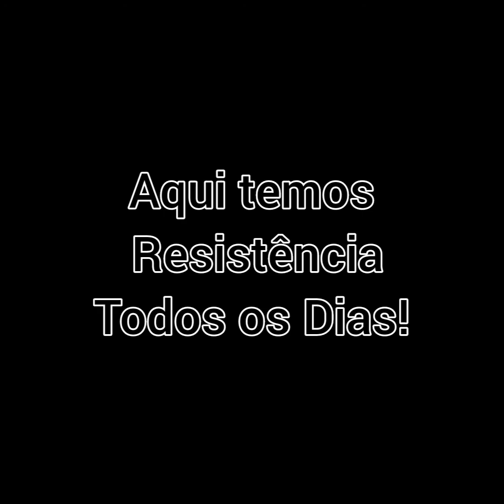Agradecimento ao Todo - by Teddy Hair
Agradeço ao Todo por ter dado inspiração ao nobre músico Teddy Hair, a linda canção "Aquários" nos inspira amor, paz e esperança! Frente a um mundo agora tão caótico é mesmo um dádiva poder ouvir canções assim!!!